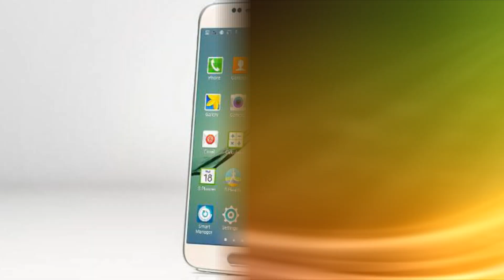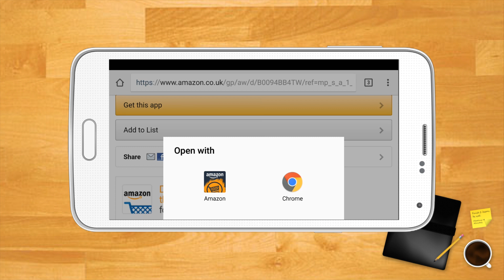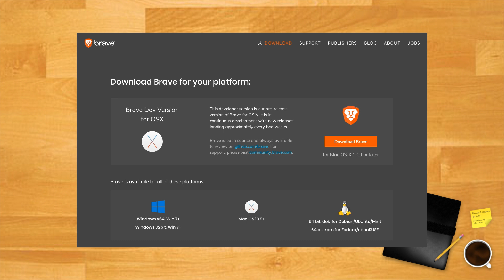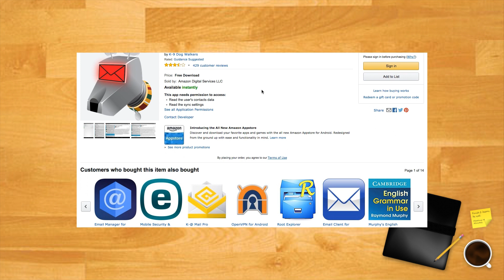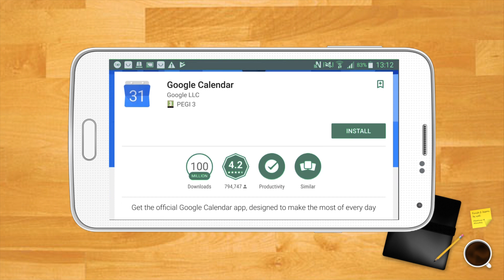How to Use Android without Google Play Services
Google Play Services is a vital API package that lets apps, services and hardware on your phone communicate with each other. But there is a way you can use Android without Google Play Services. We show you how!

0:39 Root Your Android Device
1:09 How to stop using Google Play Services without Rooting
2:11 Choose a Chrome Alternative
3:17 Install a Gmail Alternative